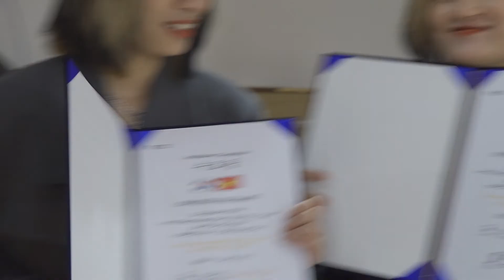O2O THƯỞNG THỨC VĂN HÓA "THỊT NƯỚNG" ngon MÊ LY tại xứ sở Hàn Quốc I 101 Days In Korea - Tập 86